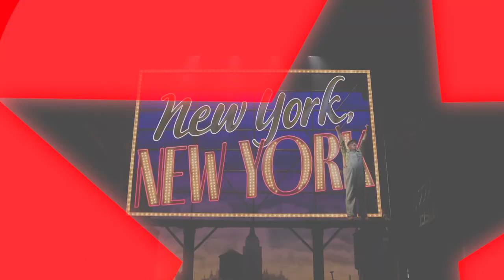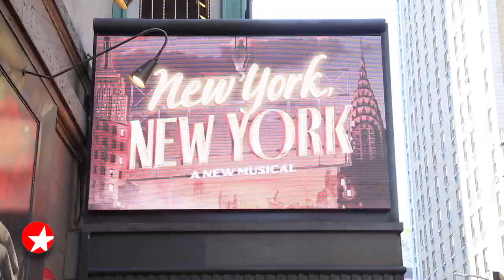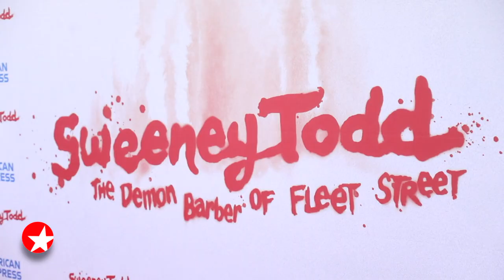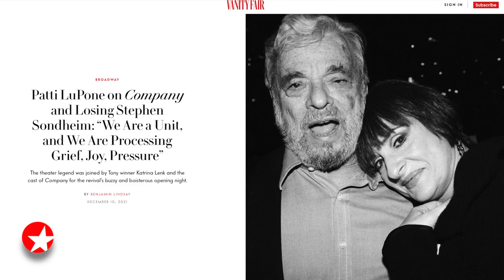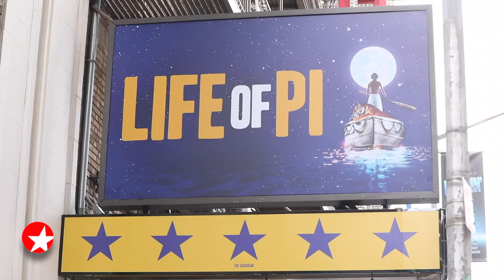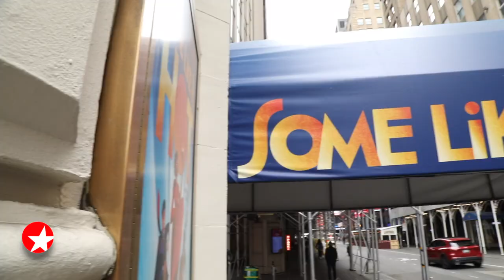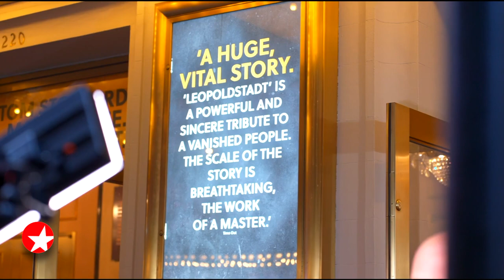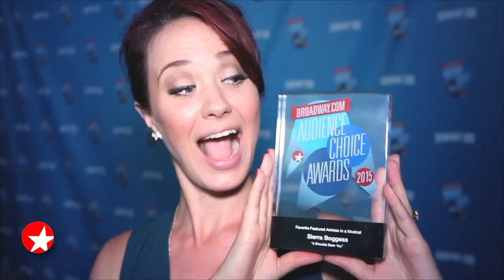The Broadway Show with Tamsen Fadal: 5/6/23 - Annaleigh Ashford, Tom Stoppard, Sean Hayes and More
Featured this week:

- Road to the Tony Awards! Learn all about this year’s exciting 2023 Tony nominees.
- Broadway.com Editor-in-Chief Paul Wontorek is on the scene for the Broadway opening of NEW YORK, NEW YORK, starring Tony nominee Colton Ryan and Anna Uzele.
- Hit the starry red carpet for the Broadway opening of GOOD NIGHT, OSCAR, starring Tony nominee Sean Hayes.
- Get to know Marcel Spears, star of the Pulitzer Prize-winning FAT HAM.
- Oscar Isaac and Rachel Brosnahan celebrate THE SIGN IN SIDNEY BRUSTEIN'S WINDOW’s Broadway bow.
- Broadway.com Editor-in-Chief Paul Wontorek catches up with SWEENEY TODD leading lady and Tony nominee Annaleigh Ashford at Gallow Green.
- See Laura Linney and Tony nominee Jessica Hecht take their opening night bow in SUMMER, 1976.
- SOME LIKE IT HOT Tony nominee NaTasha Yvette Williams takes a stroll with correspondent Charlie Cooper.
- LEOPOLDSTADT’s Tony-nominated playwright Tom Stoppard sits down with Broadway.com Managing Editor Beth Stevens at The Morgan Library and Museum.
- Fans have until May 7 to vote for their favorite stars and shows for the 2023 Broadway.com Audience Choice Awards. Find out how!